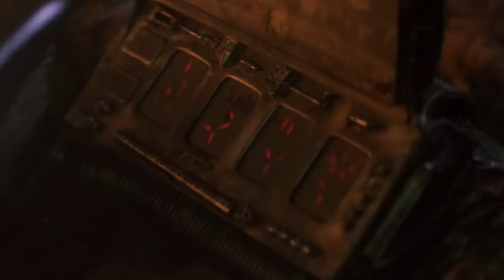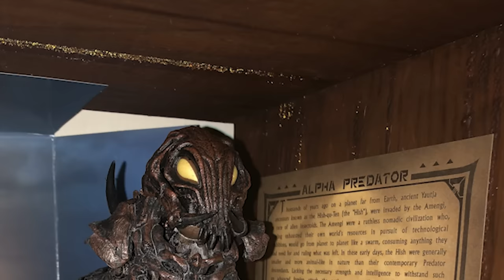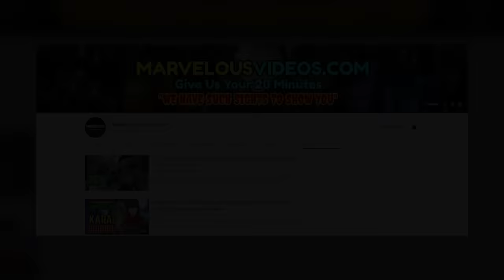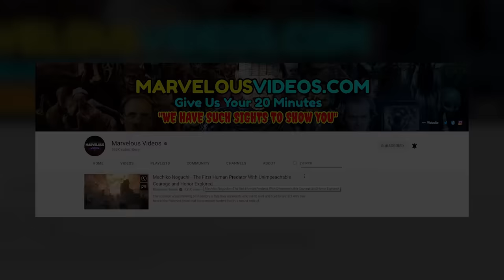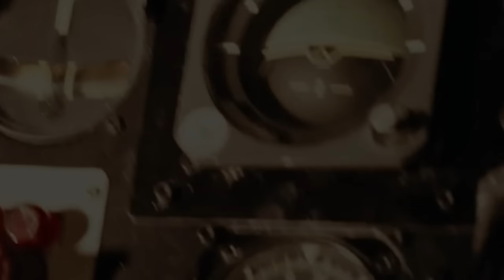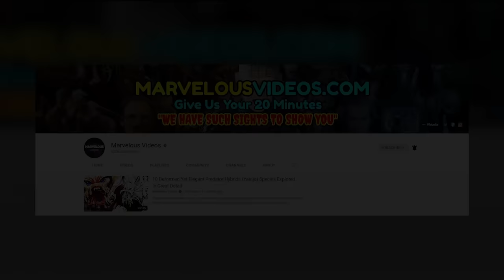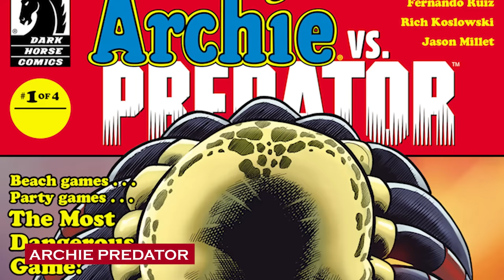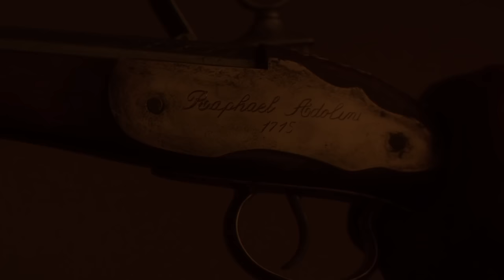All (38) Types Of Yautjas (Predators) - Backstories/Species Explored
What began as a 1987 thriller film has now expanded into a film franchise, video games, comics, and even novels. The Predator franchise boasts a wide variety of alien species, with its main focus on the titular hunting species, the Yautjas. The Yautjas or Predators are apex hunters hailing from the planet of Yautja Prime, situated in the far reaches of the galaxy. Their purpose in life is to hunt, and their motto is ‘the deadlier the prey, the greater the honor’. These hunters are not interested in sickly or easy prey. They look for battle-hardened warriors from different species or other deadly predatory species to hunt and collect their heads and spines as trophies. Even though they seem single-minded, there is more than enough variation within this species to warrant further examination.